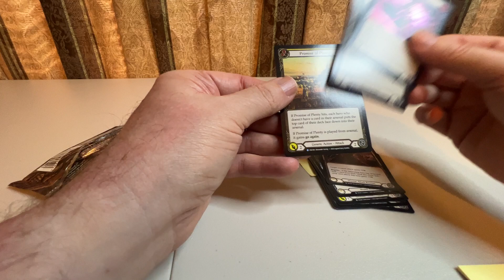Flesh and Blood Crucible of War 1st Edition Pack #16